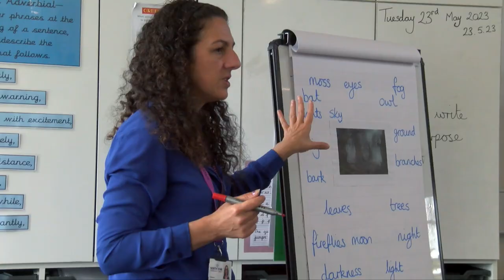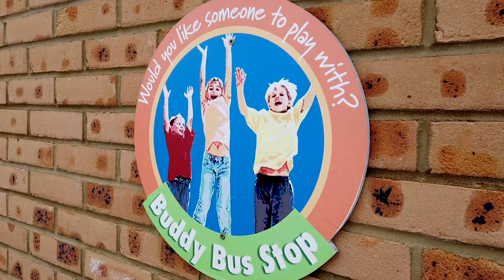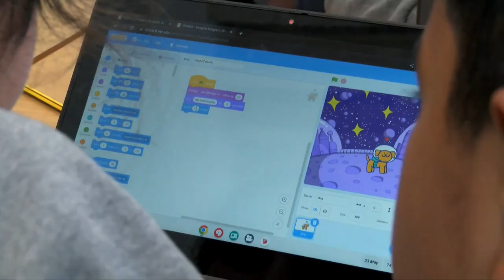Welcome to our wonderful school Kingfisher Hall Academy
Let us take you on a journey through the classrooms of our talented young learners across the different year groups. Find out what teaching and learning is like at Kingfisher Hall.